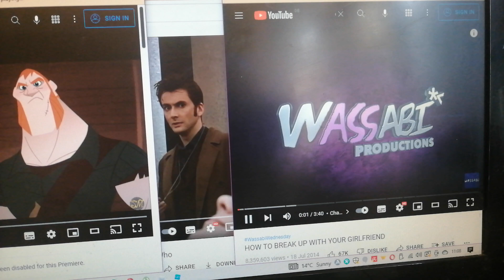Doctor who how to break up with your glrlfiend